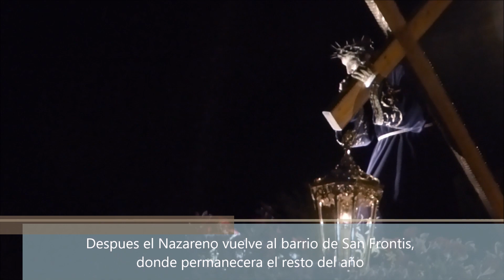Semana Santa de Zamora: Cofradía de Jesús del Via Crucis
Procesión de la tarde del Martes Santo en Zamora